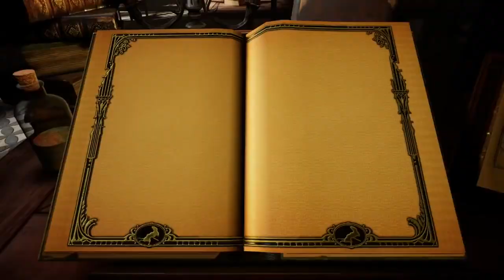Don't miss our first live stream! (Stream finished).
We'll be going live on August 22nd 2023 5:30pm central time.